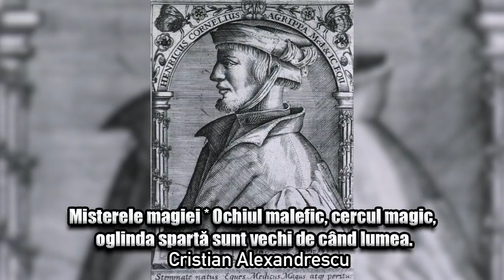Misterele Magiei * Ochiul Malefic, Cercul Magic, Oglinda Sparta Sunt Vechi De Cand Lumea